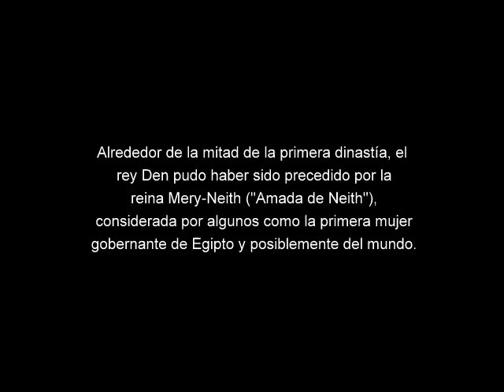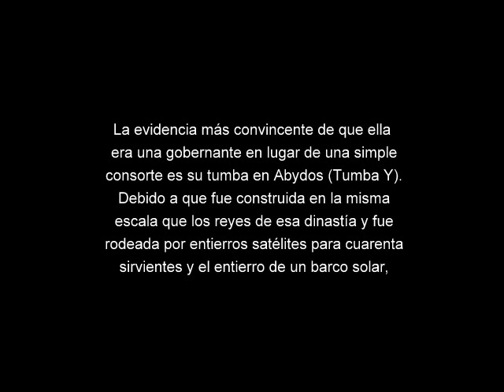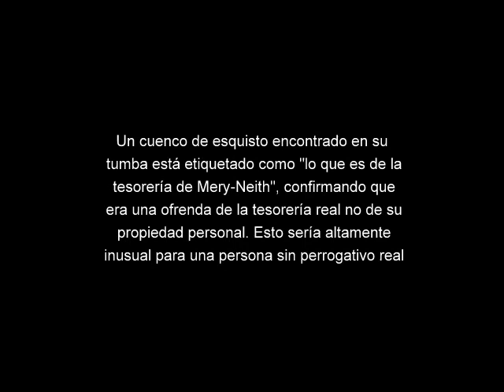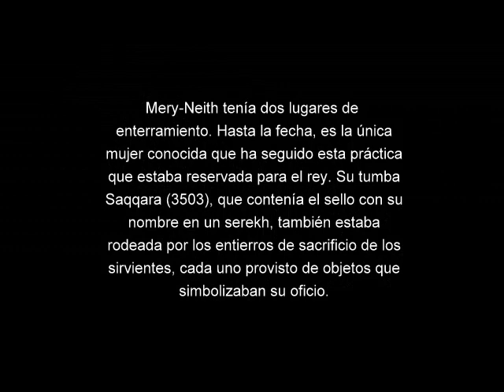Mery-Neith (Historia de Egipto).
Considerada la primera reina de Egipto.